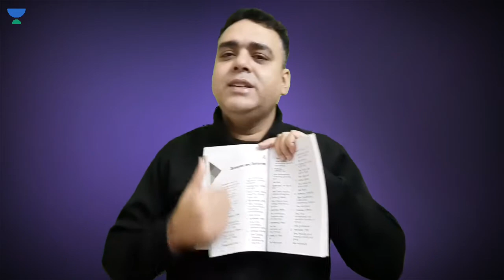Vocab Words Kaise Yaad Rakhen ? Kya Hai Ye Word Family Method 🧐